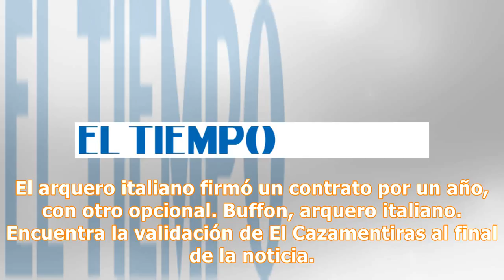Oficial: Gianluigi Buffon es nuevo arquero del PSG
El arquero italiano firmó un contrato por un año, con otro opcional. Buffon, arquero italiano. Encuentra la validación de El Cazamentiras al final de la noticia. 06 de julio 2018 , 02:32 p.m. París Saint Germain hizo oficial este viernes la llegada del emblemático arquero italiano Gianluigi Buffon, a través de un comunicado y de un anuncio en la red social Twitter. Buffon, de 40 años, que se une al club parisino como jugador libre luego de finalizar su contrato con la Juventus de Turín, se compr...